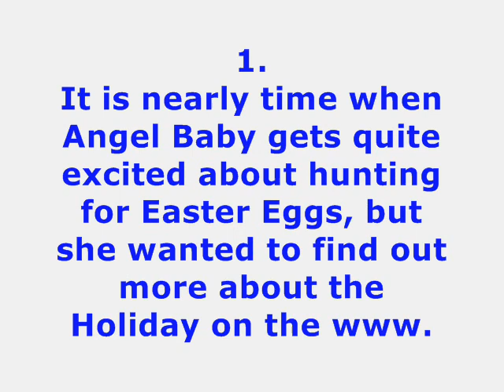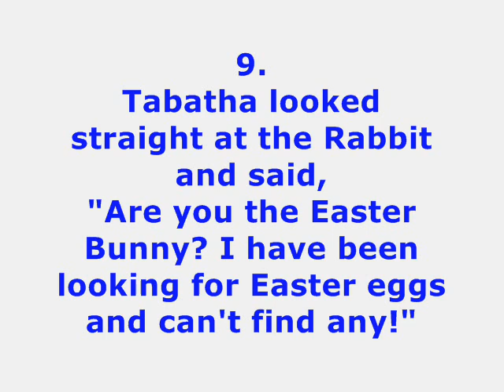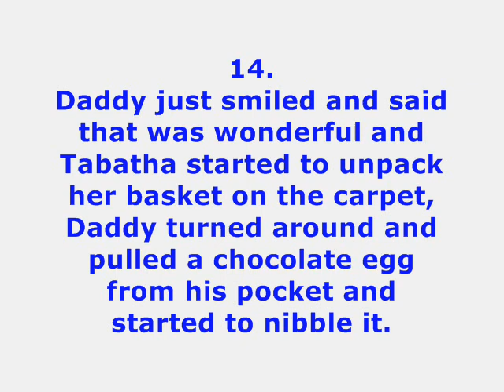TABATHA'S EASTER GREETING..wmv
This is Angel Baby's Easter greeting to all her readers.